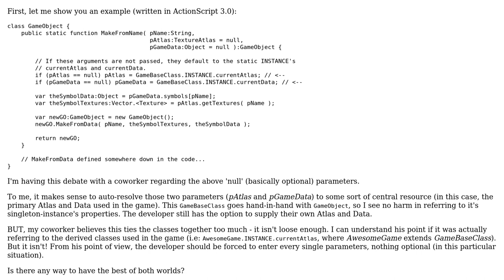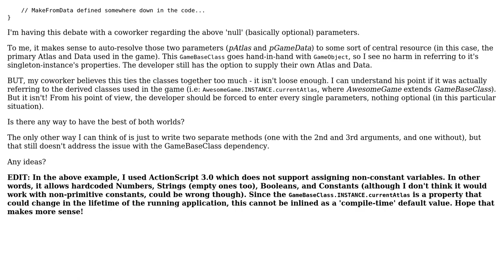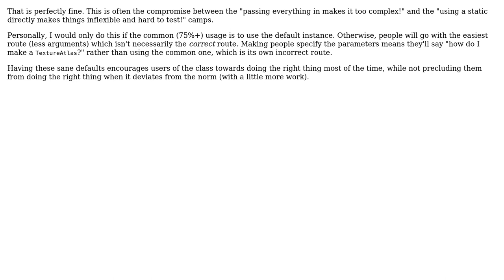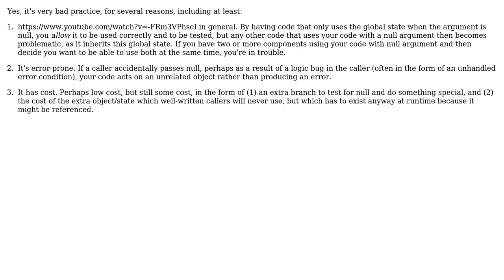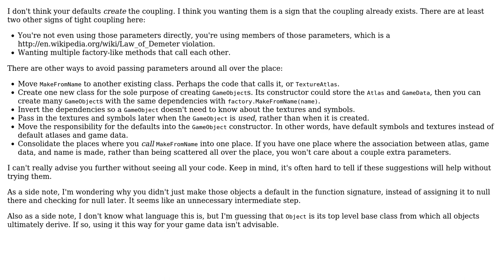Software Engineering: Is it bad practice to resolve null arguments to default static variables?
With thanks & praise to God, and with thanks to the many people who have made this project possible! | Content (except music & images) licensed under CC BY-SA | Music | Images & others | With thanks to user Tulains Cordova user Telastyn user RMalke user R.. GitHub STOP HELPING ICE user Nathan Cooper user Karl Bielefeldt user bigp and the Stack Exchange Network Trademarks are property of their respective owners. You are responsible for your own actions.